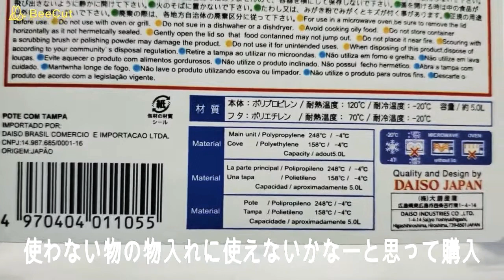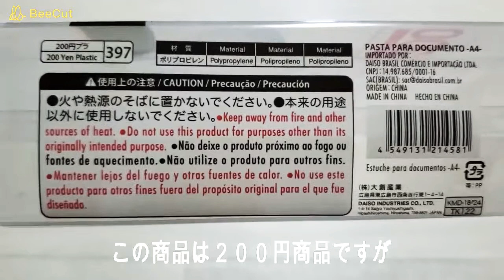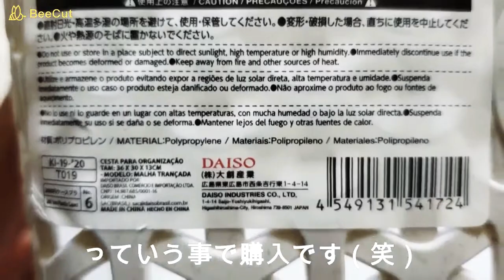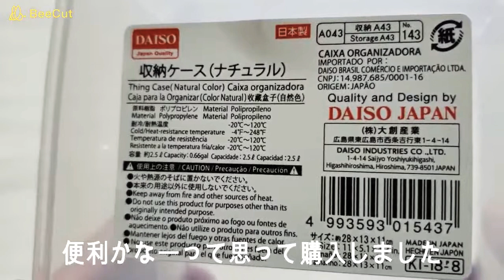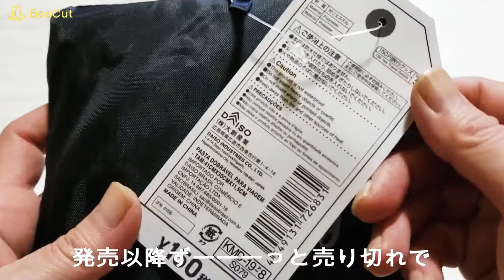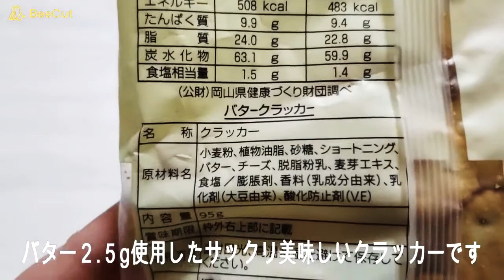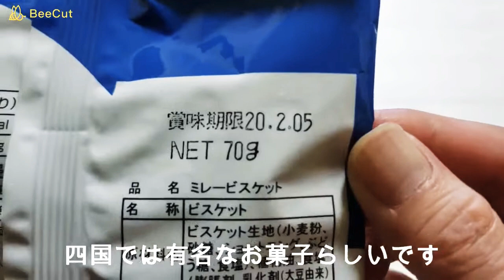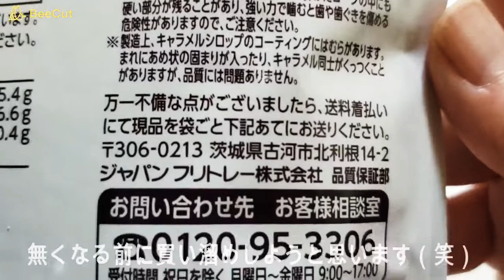DAISO購入品の紹介、何時も売り切れ商品ついにGet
永遠のテーマになりつつある収納😅
今回は収納に使えそうな商品と
何時も売り切れでたまたま１個
在庫があった商品と
超超お薦めお菓子の紹介です。

近いうちにお役立ちプチ情報を
UPしようと思ってるので気になる方は